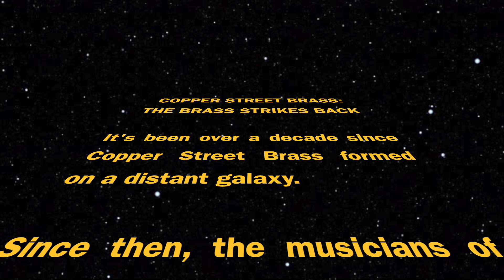May The 4th Be With You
Reject the DARK SIDE and join the BRASSY RESISTANCE!